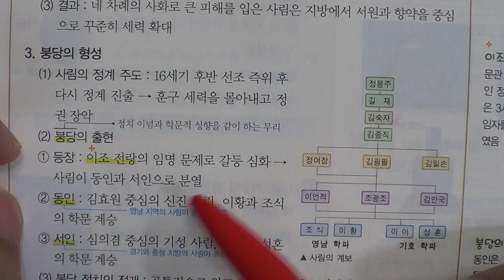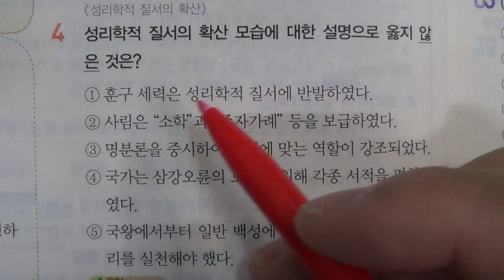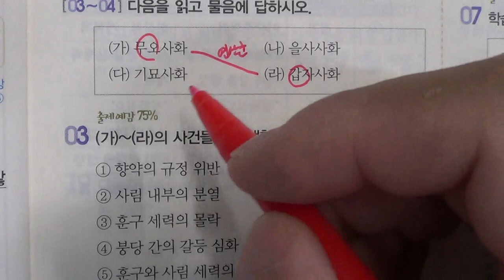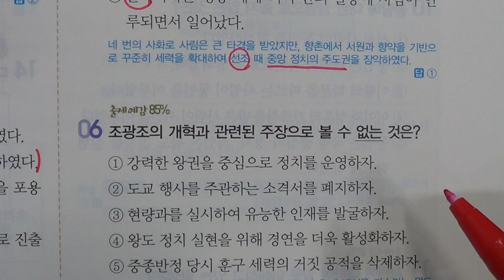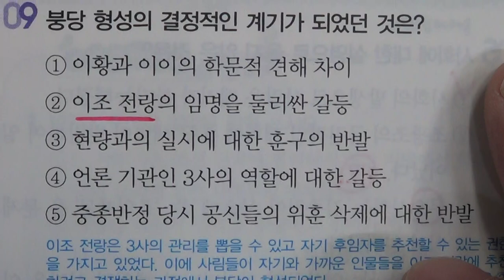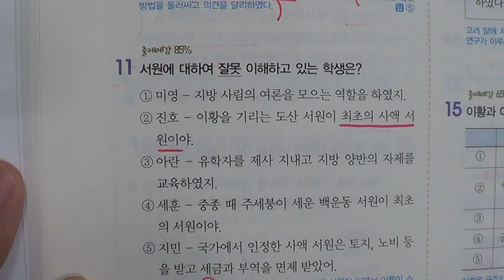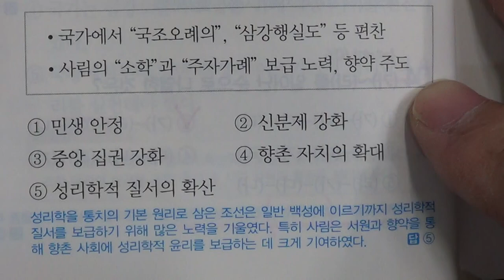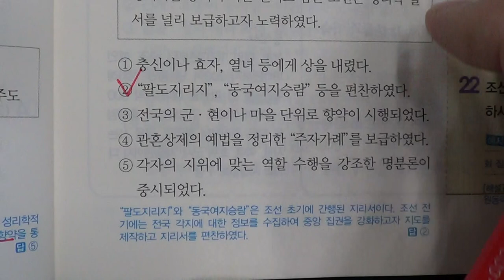■중등부 2학년 역사 5단원 3 사림의 성장과 성리학 질서의 확산■2학기 중간고사■송도신도시 송도 학원 종합학원 신송중 박문중 신정중 해송중 먼우금초 신송초